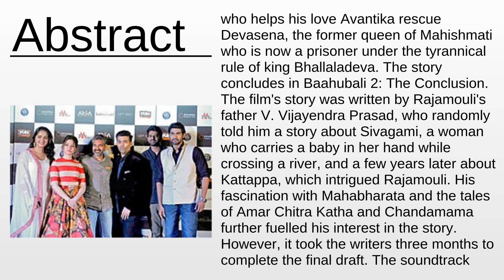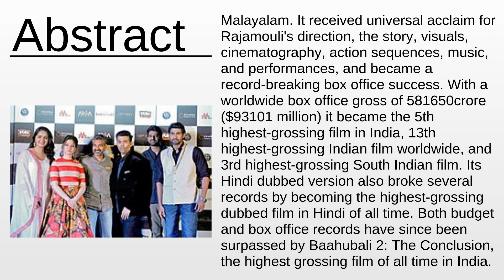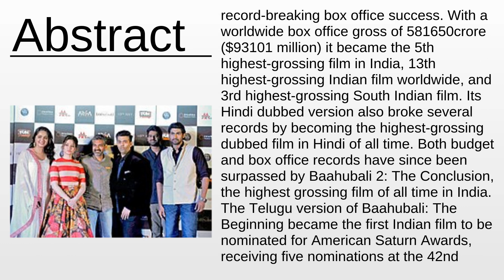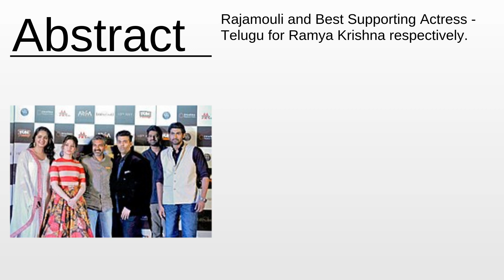Baahubali (film) As Fast As Possible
Baahubali (film) - This video aims to inform about: Baahubali (film)

Content:
0:00:00 Abstract
0:03:04 About the project

Please provide your feedback on the comments section:
Thanks!
My consultancy: Machine Learning & Automation